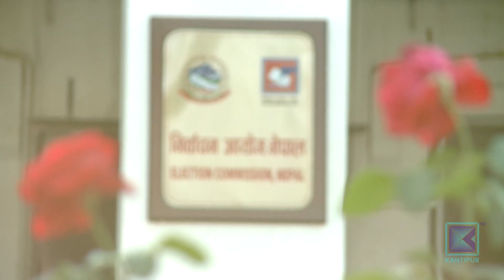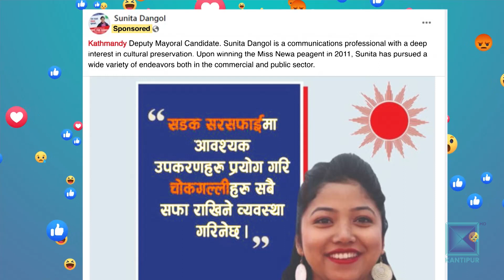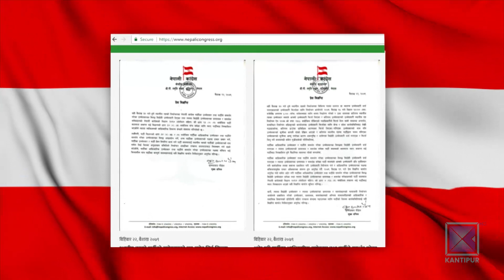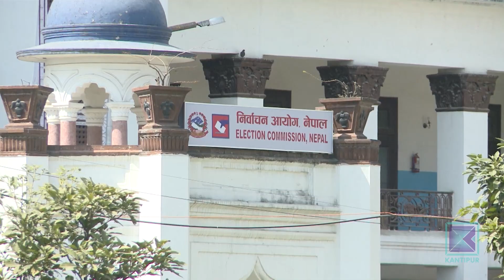आंचारसंहिता उल्लंघनका घटना बढ्दै, अनुगमन समिति मुकदर्शक । Kantipur Samachar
निर्वाचनलाई मर्यादित र भयरहीत बनाउन राजनीतिक दल, उम्मेदवारदेखि आममतदातालाई आचारसंहिताले बाँधिएको हुन्छ । तर, निर्वाचनको दिन जति नजिकिँदै छ, आंचारसंहिता उल्लंघनका घटना पनि उत्तिकै बढेका छन् । त्यति मात्र होइन, आचारसंहिता पालना गर्ने र गराउने दुवै विषय औपचारिकतामा सीमित छन् । आचारसंहितामा समावेश अधिकांश विषय कार्यान्वयन नहुँदा पनि केन्द्रदेखि स्थानीय तहसम्मका अनुगमन समिति मुकदर्शक मात्र बनेका छन् ।